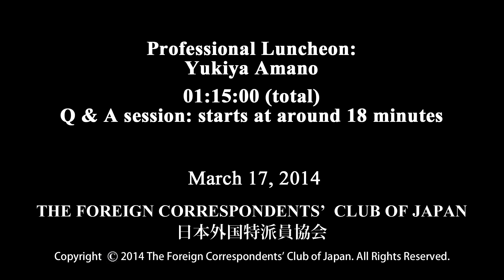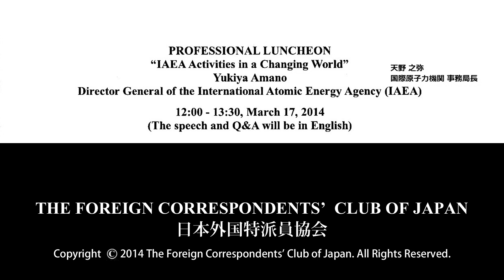Yukiya Amano: "IAEA Activities in a Changing World" Director General of the IAEA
Yukiya Amano: Director General of the International Atomic Energy Agency (IAEA)